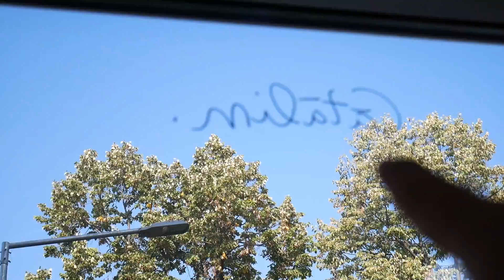24 ÓRÁN ÁT AZT CSINÁLTUK AMIT MAMA!!!